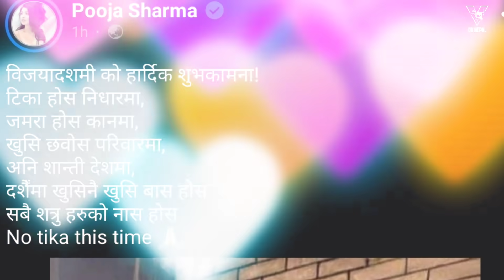पूजा शर्मा रातको 12 बजे एस्तो अवस्थामा भेटिए : आकाश श्रेष्ठको गम्भीर ध्यानकर्षाण | Pooja Sharma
पूजा शर्मा यस्तो अवस्थामा भेटिँदा आकाश श्रेष्ठ के भन्छन् || Pooja Sharma Found Mid Night at 12 Pm dance at road side

                         You Are So Sweet by